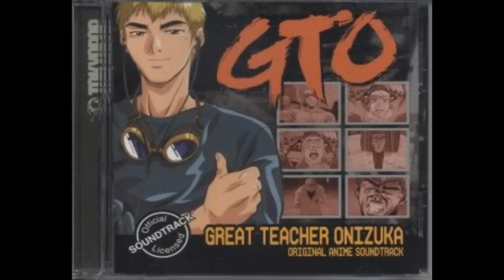Miwako Okuda - Sayonara Egoist (GTO soundtrack)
Great Teacher Onizuka soundtrack